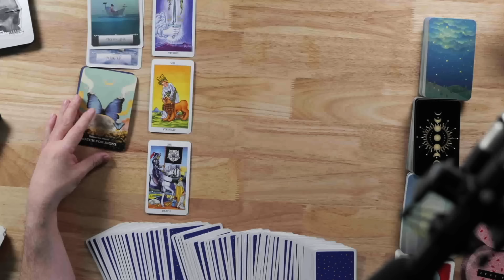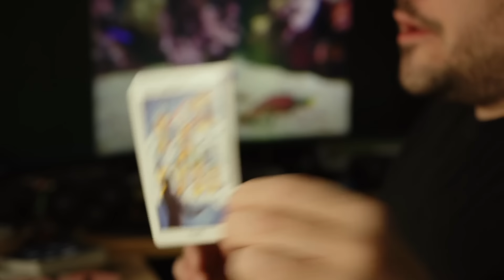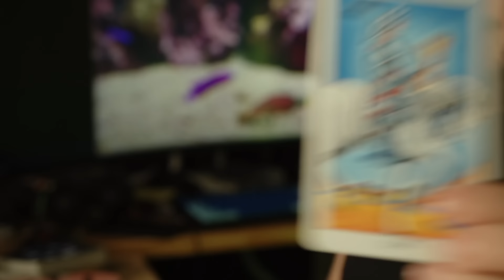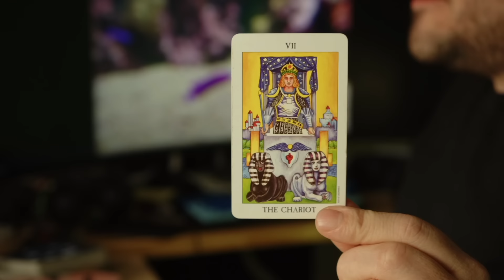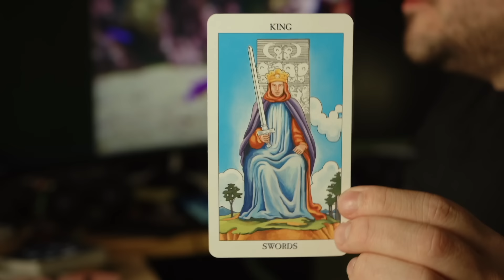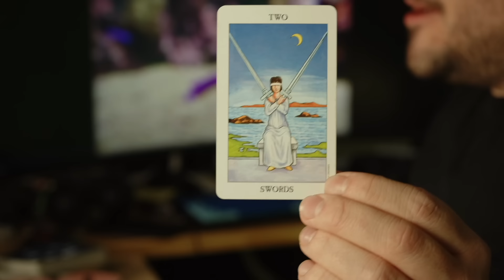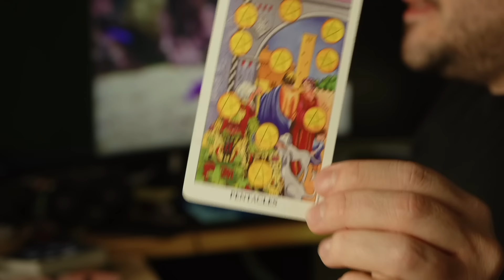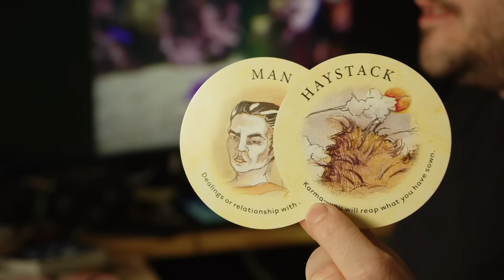Cancer Something Huge is Occurring! December 9th - 15th